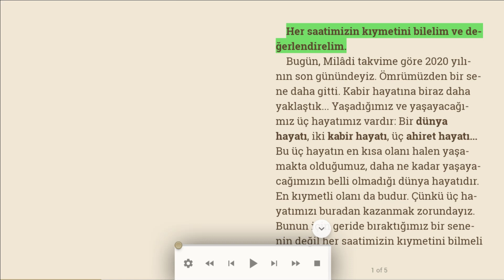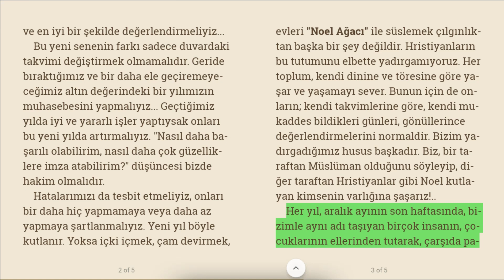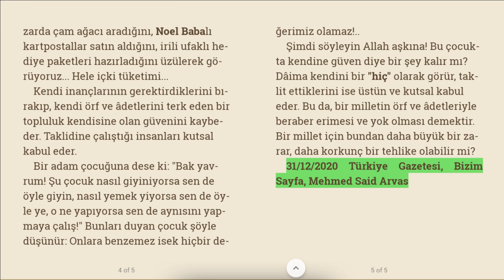Her saatimizin kıymetini bilelim ve değerlendirelim | Sesli makale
Bugün, Milâdi takvime göre 2020 yılının son günündeyiz. Ömrümüzden bir sene daha gitti. Kabir hayatına biraz daha yaklaştık... Yaşadığımız ve yaşayacağımız üç hayatımız vardır: Bir dünya hayatı, iki kabir hayatı, üç ahiret hayatı... Bu üç hayatın en kısa olanı halen yaşamakta olduğumuz, daha ne kadar yaşayacağımızın belli olmadığı dünya hayatıdır. En kıymetli olanı da budur. Çünkü üç hayatımızı buradan kazanmak zorundayız. Bunun için geride bıraktığımız bir senenin değil her saatimizin kıymetini bilmeli ve en iyi bir şekilde değerlendirmeliyiz...
Bu yeni senenin farkı sadece duvardaki takvimi değiştirmek olmamalıdır. Geride bıraktığımız ve bir daha ele geçiremeyeceğimiz altın değerindeki bir yılımızın muhasebesini yapmalıyız... Geçtiğimiz yılda iyi ve yararlı işler yaptıysak onları bu yeni yılda artırmalıyız. "Nasıl daha başarılı olabilirim, nasıl daha çok güzelliklere imza atabilirim?" düşüncesi bizde hakim olmalıdır.
Hatalarımızı da tesbit etmeliyiz, onları bir daha hiç yapmamaya veya daha az yapmaya şartlanmalıyız. Yeni yıl böyle kutlanır. Yoksa içki içmek, çam devirmek, evleri "Noel Ağacı" ile süslemek çılgınlıktan başka bir şey değildir. Hristiyanların bu tutumunu elbette yadırgamıyoruz. Her toplum, kendi dinine ve töresine göre yaşar ve yaşamayı sever. Bunun için de onların; kendi takvimlerine göre, kendi mukaddes bildikleri günleri, gönüllerince değerlendirmelerini normaldir. Bizim yadırgadığımız husus başkadır. Biz, bir taraftan Müslüman olduğunu söyleyip, diğer taraftan Hristiyanlar gibi Noel kutlayan kimsenin varlığına şaşarız!..
Her yıl, aralık ayının son haftasında, bizimle aynı adı taşıyan birçok insanın, çocuklarının ellerinden tutarak, çarşıda pazarda çam ağacı aradığını, Noel Babalı kartpostallar satın aldığını, irili ufaklı hediye paketleri hazırladığını üzülerek görüyoruz... Hele içki tüketimi...
Kendi inançlarının gerektirdiklerini bırakıp, kendi örf ve âdetlerini terk eden bir topluluk kendisine olan güvenini kaybeder. Taklidine çalıştığı insanları kutsal kabul eder.
Bir adam çocuğuna dese ki: "Bak yavrum! Şu çocuk nasıl giyiniyorsa sen de öyle giyin, nasıl yemek yiyorsa sen de öyle ye, o ne yapıyorsa sen de aynısını yapmaya çalış!" Bunları duyan çocuk şöyle düşünür: Onlara benzemez isek hiçbir değerimiz olamaz!..
Şimdi söyleyin Allah aşkına! Bu çocukta kendine güven diye bir şey kalır mı? Dâima kendini bir "hiç" olarak görür, taklit ettiklerini ise üstün ve kutsal kabul eder. Bu da, bir milletin örf ve âdetleriyle beraber erimesi ve yok olması demektir. Bir millet için bundan daha büyük bir zarar, daha korkunç bir tehlike olabilir mi?

31/12/2020 Türkiye Gazetesi, Bizim Sayfa, Mehmed Said Arvas